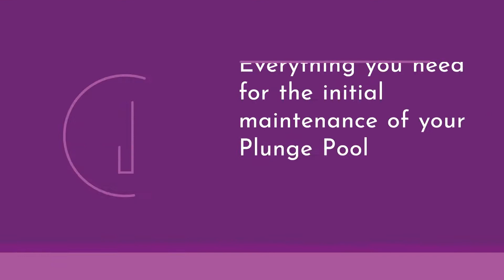Handover Kit | Plunge Pool Flat Pack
Our Handover Kit is included to help making look after your Plunge Pool a breeze. With everything included for the initial maintenance of your concrete pool this kit includes items such as: vac head, telepole, brush, leaf scoop, 4 in 1 test kit, CPR chart as well as selected length of pool hose and a beach ball.

Australian made and owned, our Plunge Pool range is the perfect addition to your backyard. Based in Chirnside Park, Melbourne, our Pools are available Australia wide- Victoria, New South Wales, Queensland, South Australia, Northern Territory, Western Australia, and Tasmania, and designed for backyards with no access.

We have two different equipment packages available: Econo and Gold. Each package is designed to suit lifestyles of all of our customers whether it be maintenance or minimal maintenance required. Our Gold Package is a popular option for those wanting as little maintenance as possible as it includes a self-adjusting sanitization system- perfect for those who are time poor and just want to relax in their Plunge Pool.